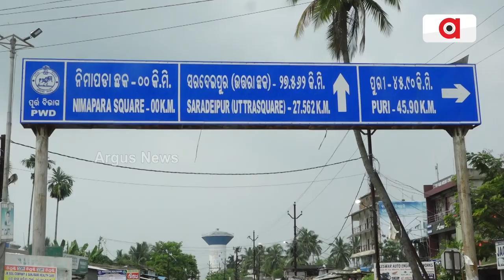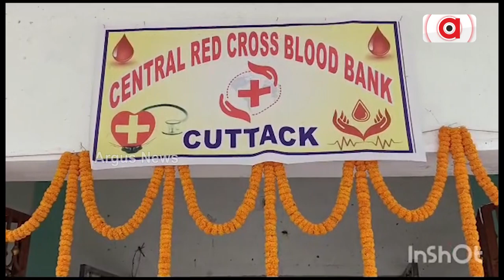Odisha Couple Holds Blood Donation Camp On Wedding Anniversary